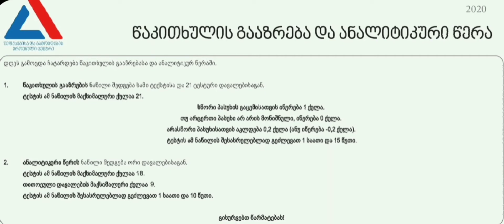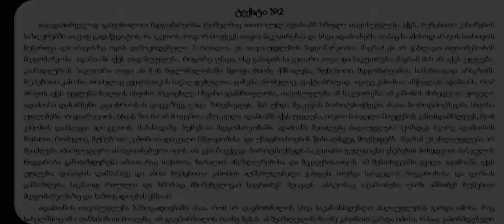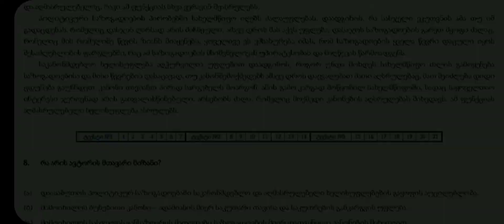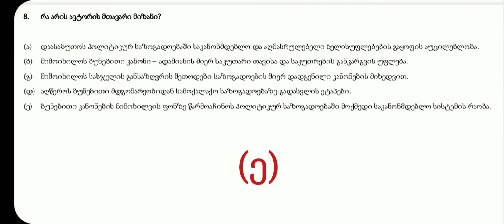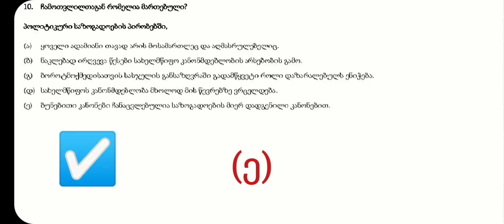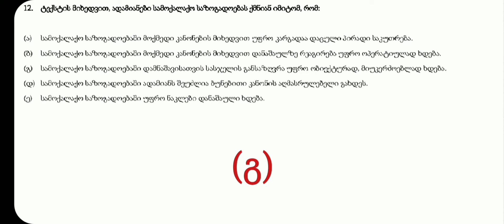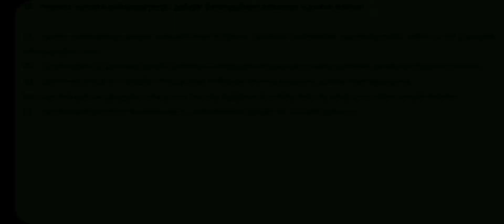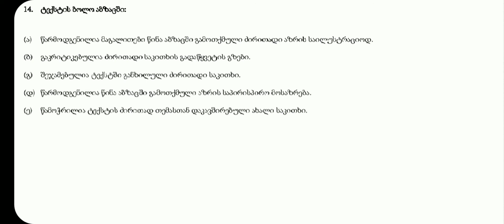წაკითხულის გააზრება სამაგისტრო გამოცდაზე, სწორი პასუხები და მათი ახსნა (2020, I ვარიანტი)-ნაწილი II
გადადი სასურველ ნაწილზე:

1) საჭირო შესავალი - 00:00-01:42;
2) ტექსტი N2-ის კითხვა - 01:42-06:28;
3) კითხვა 8 - 06:28-09:14;
4) კითხვა 9 - 09:14-11:51;
5) კითხვა 10 - 11:51-14:34;
6) კითხვა 11 - 14:34-17:11;
7) კითხვა 12 - 17:11-19:25;
8) კითხვა 13 -19:25-23:40;
9) კითხვა 14 - 23:40.

დაეხმარე ავტორს, გაიღე სიმბოლური თანხა და გადარიცხვის დანიშნულებაში მიუთითე, რომელი თემის ხილვა გსურს ამ არხზე:

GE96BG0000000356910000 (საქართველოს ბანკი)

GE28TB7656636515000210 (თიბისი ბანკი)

2021 წლის სექტემბრიდან ვიწყებ აბიტურიენტების ჯგუფების შეკრებას, რომლებიც ჩემთან მოემზადებიან ეროვნული გამოცდებისთვის. გაკვეთილები ჩატარდება მესენჯერში (თუმცა, შესაძლებელია პირადად შეხვედრებიც).